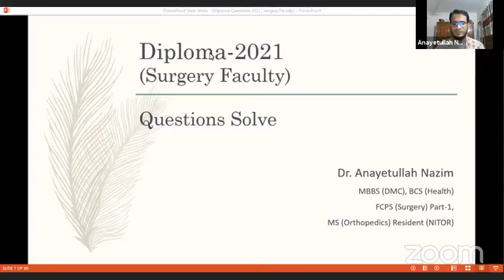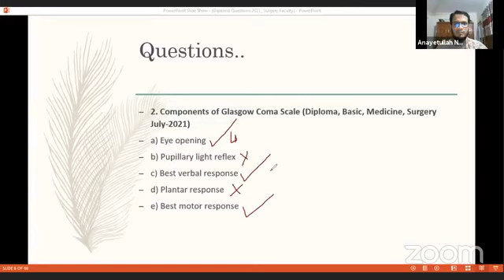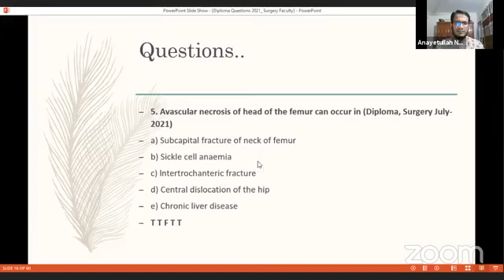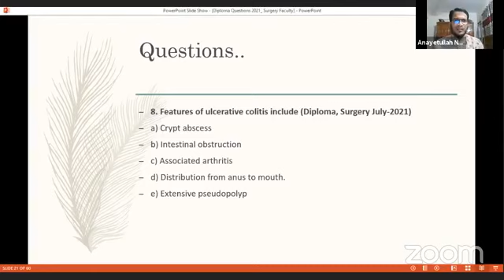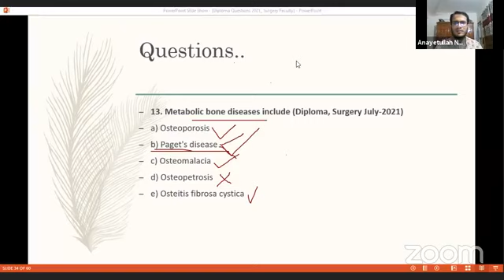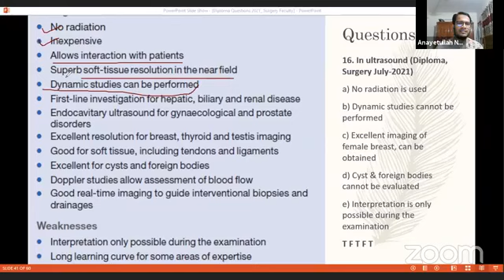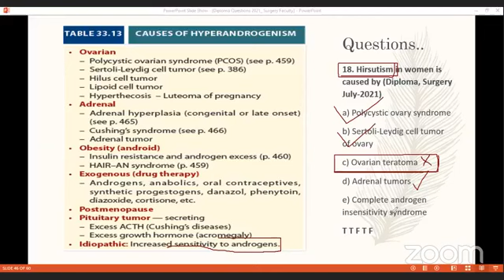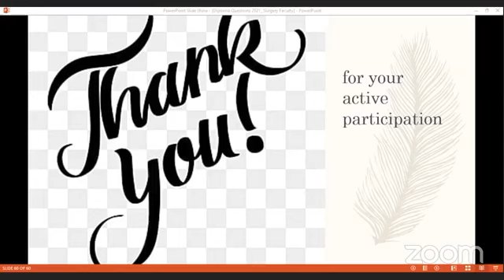Surgery Faculty| Master Class on | Diploma /Mphil July 2021 Question Solve | Synapse Medical Academy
Dr Anayetullah Nazim
MBBS ( DMC), BCS ( Health),
MS ( Orthopedics) Resident, NITOR

Join Synapse Medical Academy :
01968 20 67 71